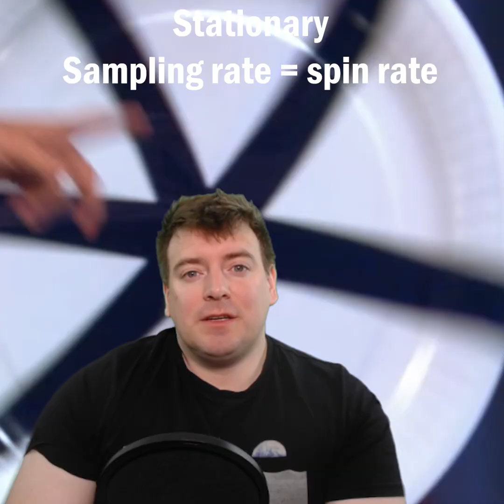Aliasing | The Deadly Slow Blade 🔪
How can a rapidly spinning blade appear to be hardly spinning at all? Let's talk about aliasing.